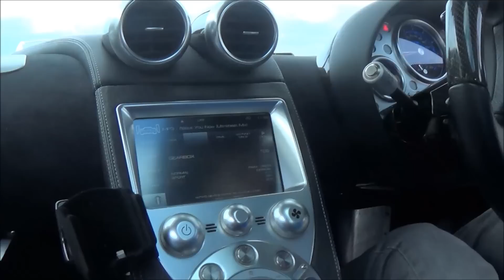200+ mph Ride - Koenigsegg CCX vs Enzo DRAG RACE - Hypermax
Koenigsegg CCX Top Speed Ride.

We had the pleasure of top speed ride in the Koenigsegg CCX at Vmax200

We later realised the speedo was 20mph out as it had been recently replaced and not yet re calibrated, GPS verified was 211 mph.